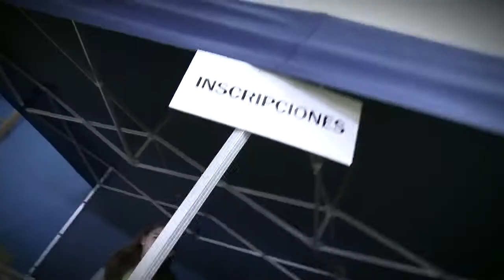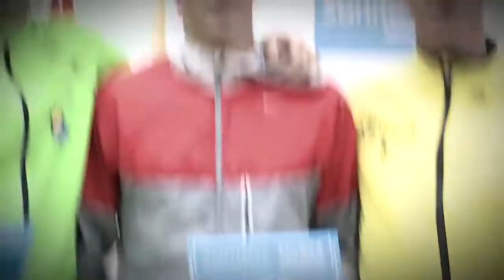Sanitas MARCA Running Series León 2013 | Runner's World España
Sanitas MARCA Running Series León 2013